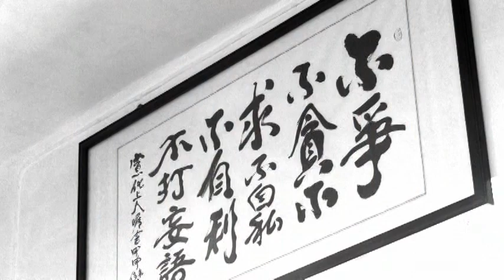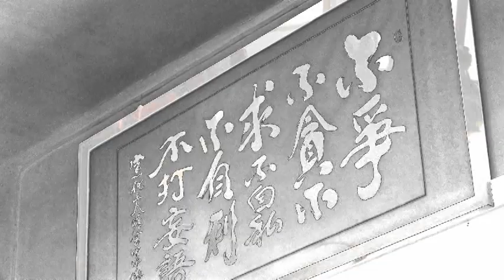佛教講堂 Buddha Lecture Hall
佛教講堂
Buddhist Lecture Hall